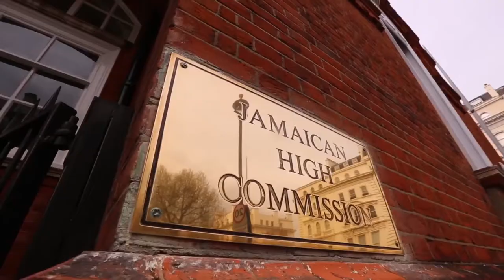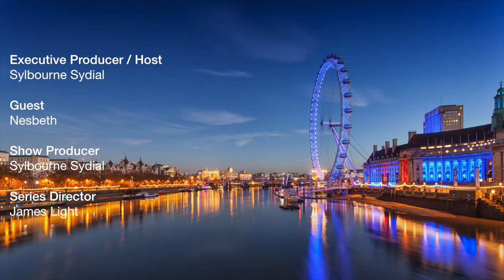NESBETH meets SYLBOURNE at JAMAICA HOUSE | My Dream | The Sylbourne Show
The Iconic figure graced the UK at Jamaica House. Sylbourne got the opportunity to have a few moments with the man who says " My Dream My Dream" and " I am a success Story"